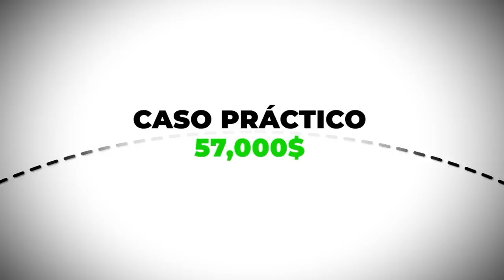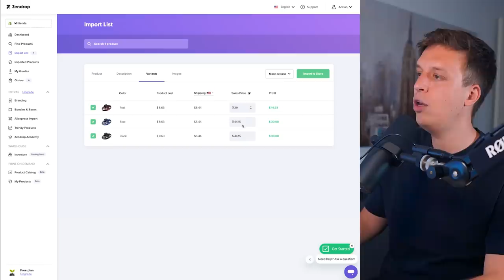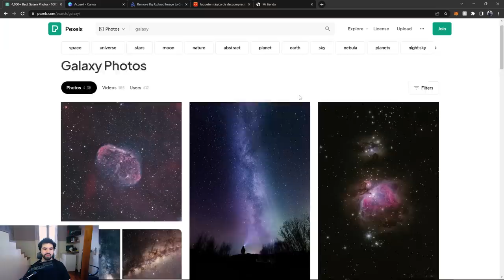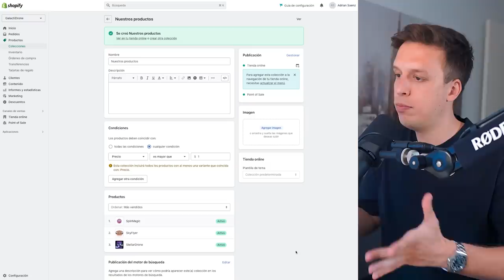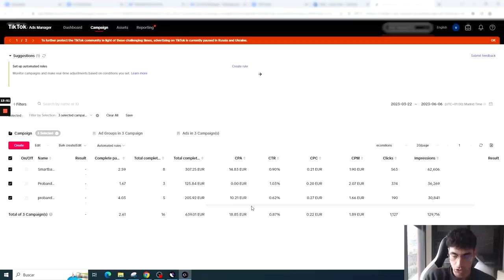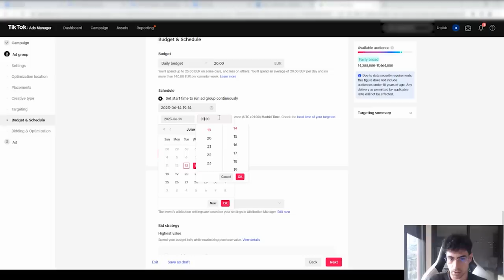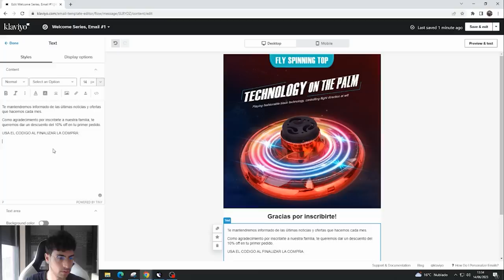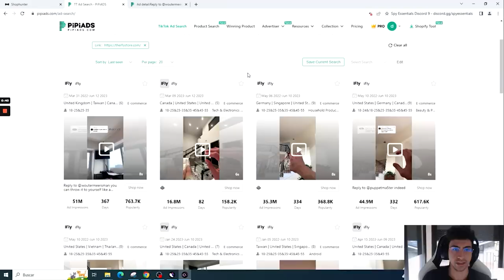Curso GRATIS De Shopify Dropshipping | Cómo Crear Una Tienda Online y Ganar Dinero En 2024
Curso Completo y Actualizado Para 2024: Guía paso a paso para principiantes en la que aprenderás a crear una tienda en Shopify y a ganar dinero.

Índice:
00:00:00 Introducción
00:01:45 Cómo crear una cuenta en Shopify
00:10:43 Cómo elegir el producto que vas a vender
00:30:51 Cómo vender el producto sin tenerlo en stock
00:46:45 Cómo empezar a recibir pagos
00:59:40 Cómo diseñar la tienda online
02:24:09 Cómo conseguir tu primera venta
02:28:56 Cómo hacer Tiktok Ads para escalar tus ventas
03:51:56 Qué hacer cuando recibes tu primera venta
03:58:33 Cómo multiplicar tus ventas con email marketing
04:42:07 Caso práctico

Este vídeo es un curso gratis de Dropshipping con Shopify en el que enseñamos paso a paso (y para principiantes) como crear una tienda online y ganar dinero gracias a ello. En este vídeo tendrás todo lo necesario para empezar tu propio negocio con Shopify. El curso está dividido en 10 módulos.